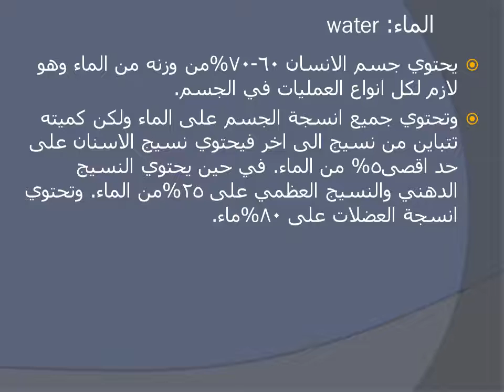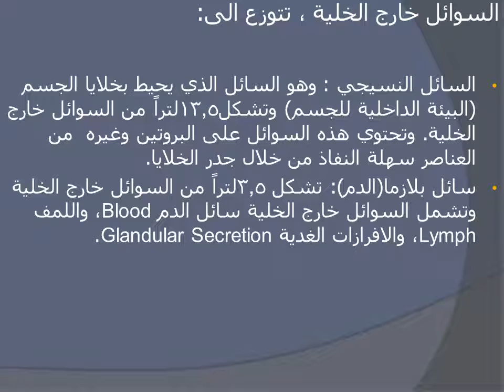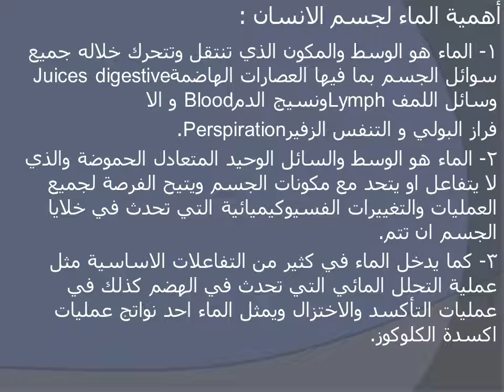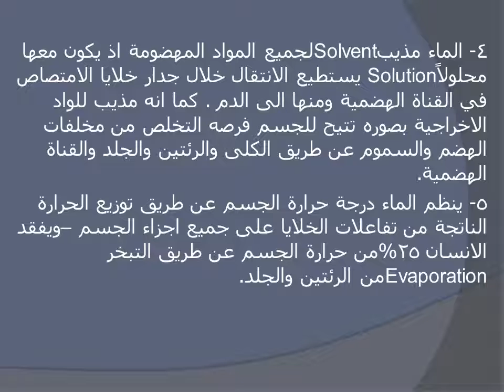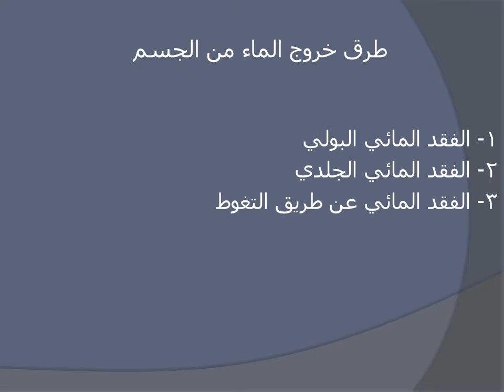التغذية (الماء) - م.م. الضحى حسن الداودي - تقنيات التمريض - المعهد التقني - العمارة